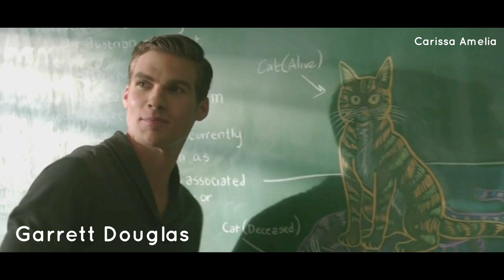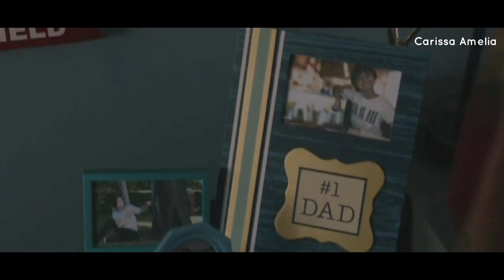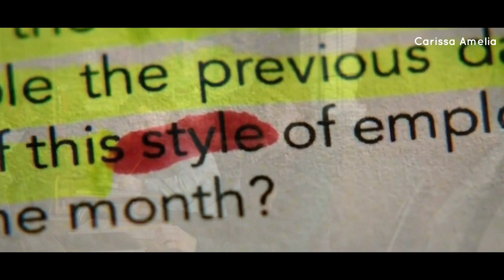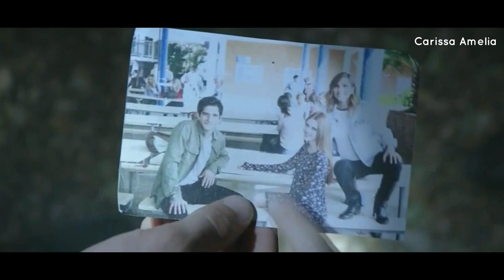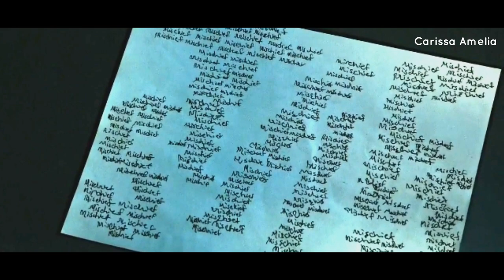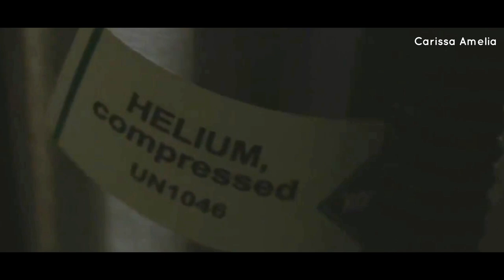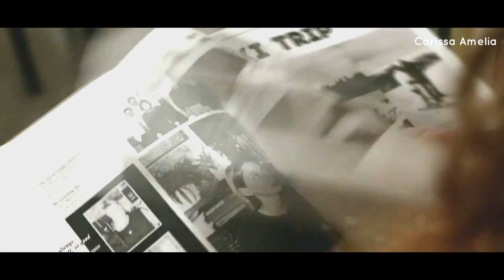TW S6A (E1-3) Siapa Itu Stiles?